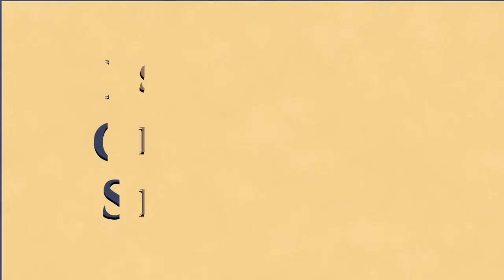Revista Espírita 1859 - Estudo 053 - O Músculo Estalante (parte 2); Intervenção da Ciência (parte 1)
Estudo da obra "Revista Espírita",  periódicos lançados em 1860, por Allan Kardec.  Este estudo foi realizado pelo Grupo do EOS Manaus, iniciado em Janeiro de 2018.

Esta obra é uma compilação de um periódico publicado sob a direção de Allan Kardec. Contém o relato das manifestações materiais ou inteligentes dos Espíritos, aparições, evocações, bem como todas as notícias relativas ao Espiritismo. Apresenta, ainda, o ensino dos Espíritos sobre as coisas do mundo visível e do invisível, sobre as ciências, a moral, a imortalidade da alma, a natureza do homem e o seu futuro, a história do Espiritismo na Antiguidade, suas relações com o magnetismo e sonambulismo, a explicação das lendas e das crenças populares, da mitologia de todos os povos, etc.

Este estudo ocorrido dia 25/03/2019 se refere à edição de Junho de 1859, onde concluimos o artigo "O Músculo Estalante".  Iniciamos o artigo "Intervenção da Ciência no Espiritismo".

Bom estudo a todos! Que Jesus nos guie!